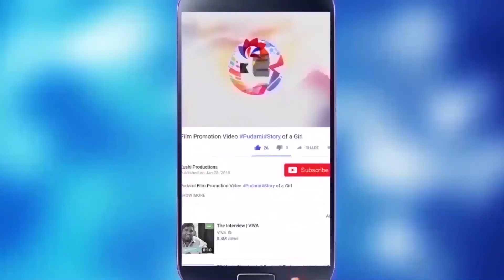Comedian Ali Emotional Speak About His Daughter Acting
ComedianAli Emotional Speak About His Daughter Acting